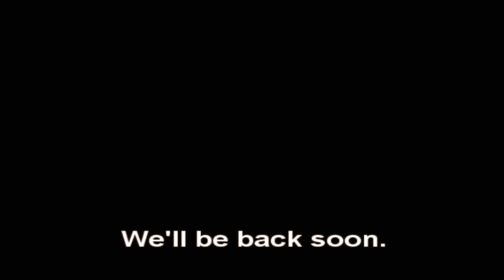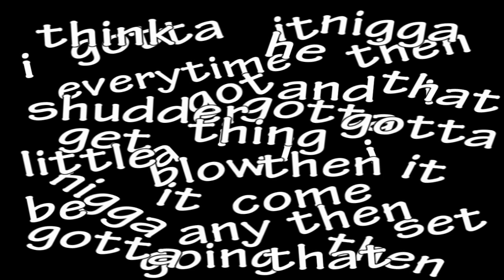The Superrollo Show "?"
I have reached 300 subscribers, and to celebrate that milestone, here's the new SuperrolloShow! So it's time for another row of bad camera movement, bad voice acting and bad... just bad things. (bad but funny) I hope you enjoy!
FUN FACTS:
→Strange things in the audience: A dinosaur, a duck, a sand trooper, a guy sleeping on a couple of chairs, a combine, Jim (from Another Galaxy), Yoda, a german soldier, the Hitman
→Originally, during the Trololo song, the singer would get shot (this was also recorded, right after the Luis Lopez part, when the camera turns from the audience to the host, you can see the dead body at the interview table, and when the sings Let Me Try Again), but since the singer looked a bit like the original singer (Eduard Khil), I decided not to do this, it may look insulting to the singer. Instead I made the ending where he simply finishes what he wanted to sing.
→After the Luis Lopez clip, a camera actually melts (like predicted at the beginning).
→The name of the host is unclear. Chris Tumment calls him: Peter, Tom, Frank and Bob.
→During the Object Of The Show, objects in the background keep moving every shot. This is a reference to the many movie mistakes (where background props keep moving around between shots).
→In the end, when people shout "Could somebody get this man a damn pencil?!, and a pear!", it's a reference to the Impulsive Man, who supposedly went backstage to search for his pear to write on. The voice actors of these 2 lines are Comron (known from The Story Of The RBC) and Skilo (known from Self Hired and The Story of the RBC).

The voices in the end are done by Comron and Skilo